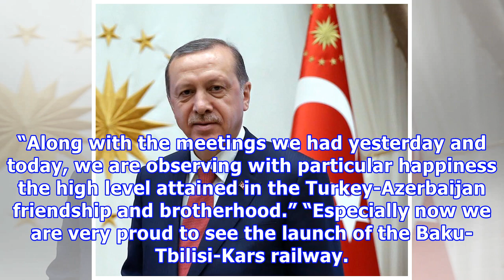erdoğan : Erdogan says great honor to see btk railway put into operation (update)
Erdogan says great honor to see btk railway put into operation (update)